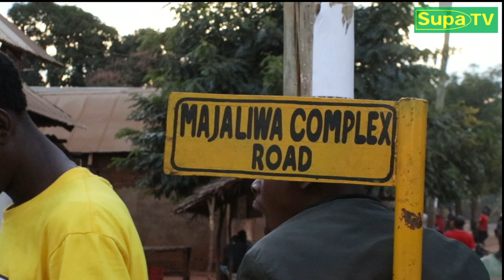MTANGAZAJI KUTOKA LINDI ATANGAZA MPIRA MTAA WA MAJALIWA AWADONOA WATU NA AMETETEMA BALAA